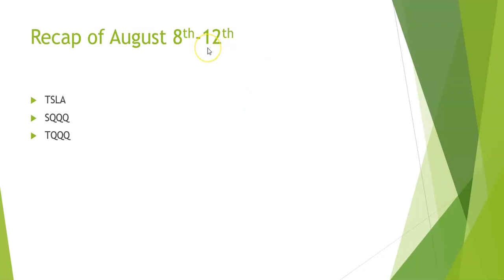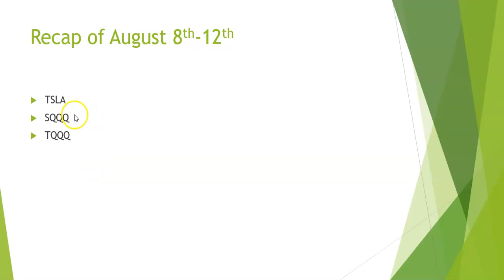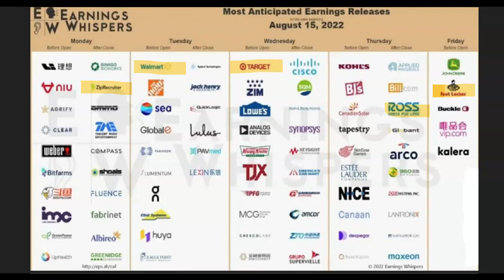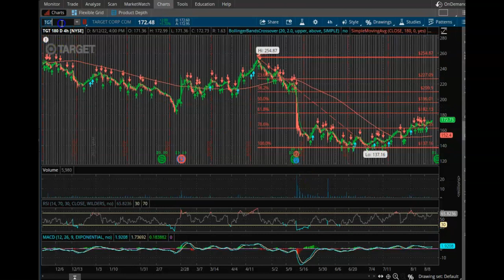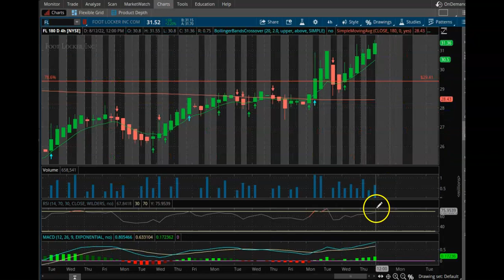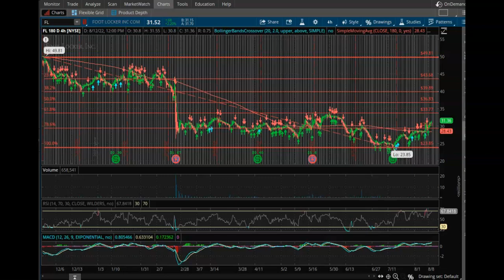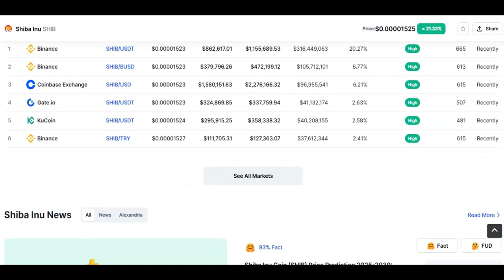Weekly Stock Picks August 15th-19th Earnings Pick Edition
In this video, I go over the earnings from companies that are reporting this week. I then pick one company for each day of the week and break down the charts.

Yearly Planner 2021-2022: